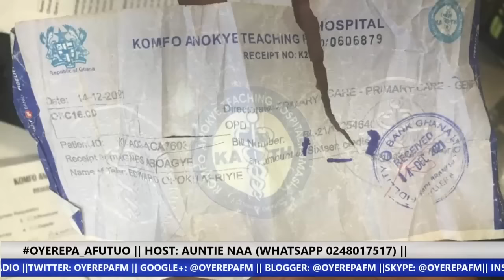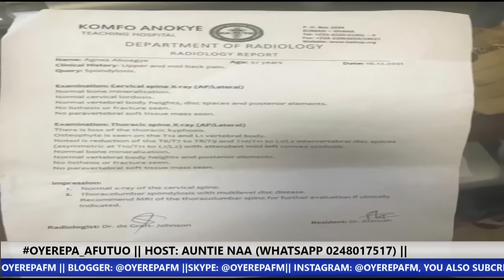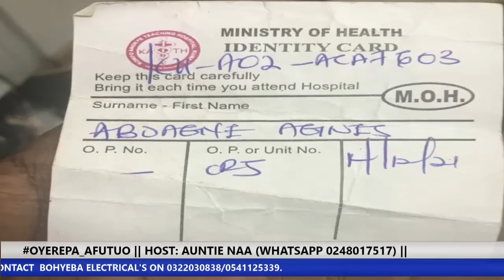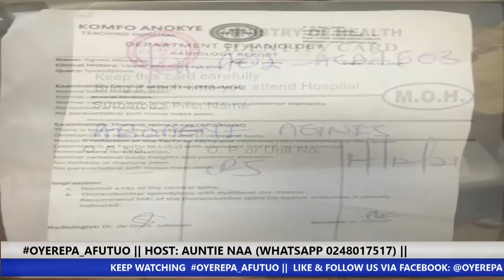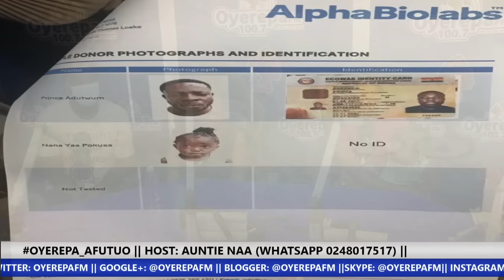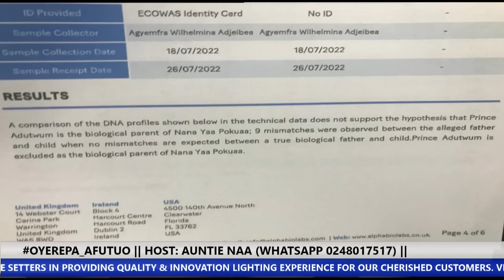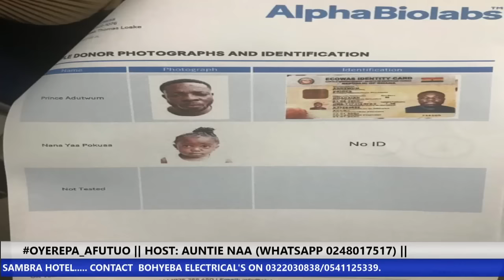Eiiii DNA text again hmmmmmm 28-7-2022